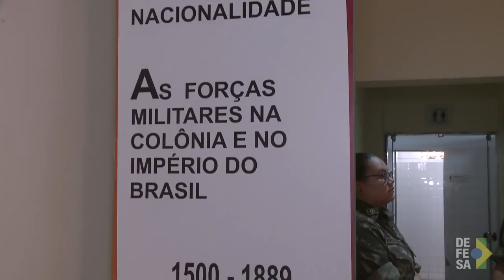TV Defesa: Conheça o Forte de Copacabana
No início do século passado quando o Rio de Janeiro ainda era a capital do Brasil, a Baía de Guanabara era um local estratégico e a cidade guardava muitas riquezas. Em 1908 teve início a construção do Forte de Copacabana, com a missão de defender a cidade e os patrimônios do País, e essa era então a principal atividade do Forte, que segue até os dias atuais, preservando a nossa história, cultura e civismo.